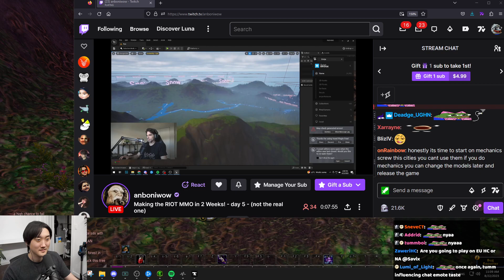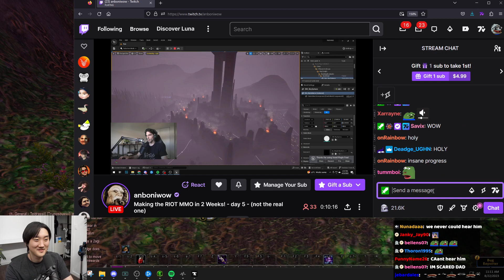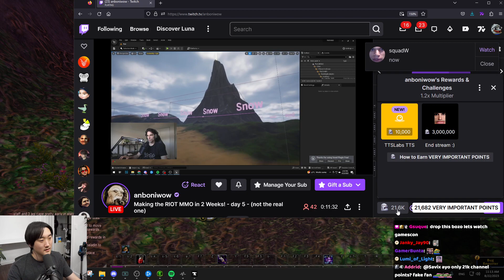REACTING TO MY FRIEND MAKING RIOT GAMES MMO